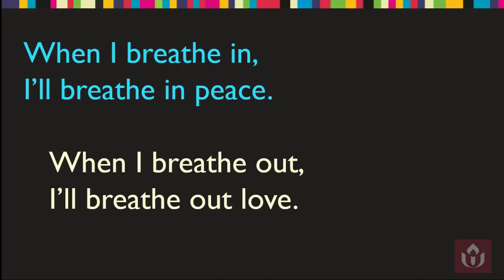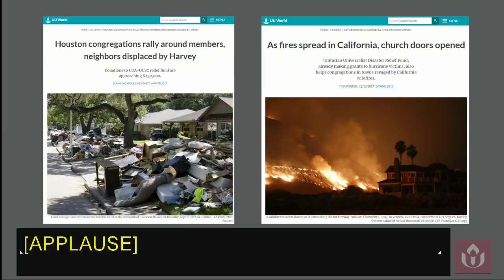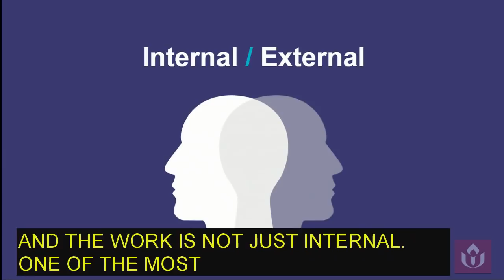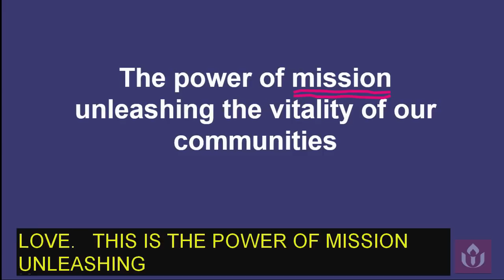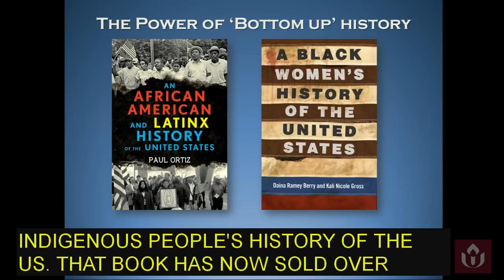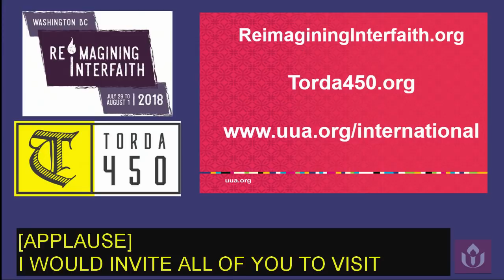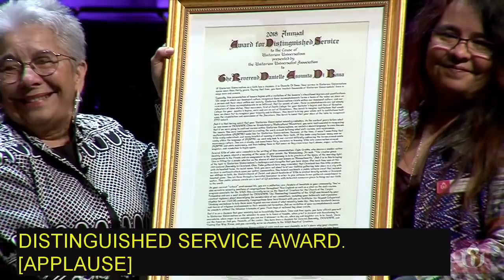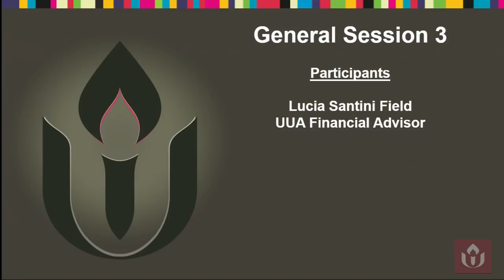Event #303: General Session III at UUA General Assembly 2018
UUA Co-Moderators preside over the general sessions in which the business of the Association is being conducted. Please refer to the Agenda for details on the specific items which will be addressed.